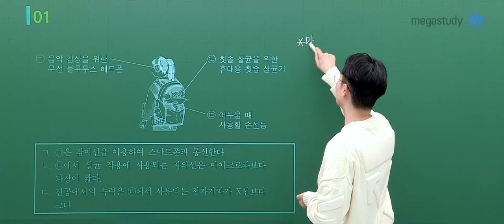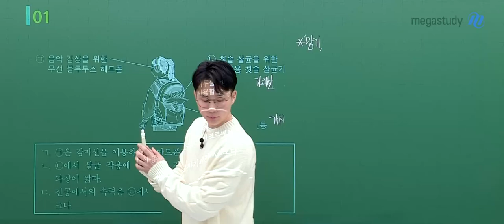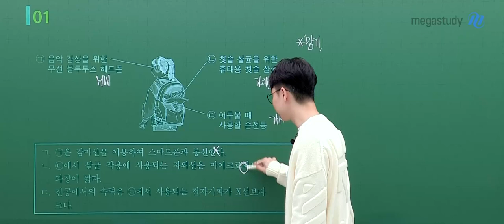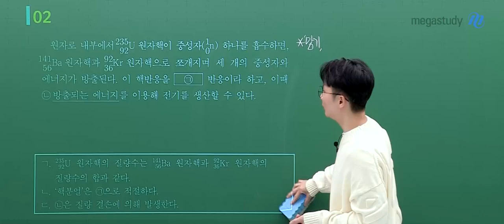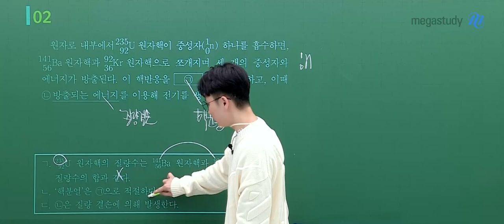[메가스터디] 물리학 강민웅쌤 - 2025학년도 수능 물리학I 해설강의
물리학 강민웅 선생님의 2025학년도 수능 물리학I 해설강의 영상입니다.